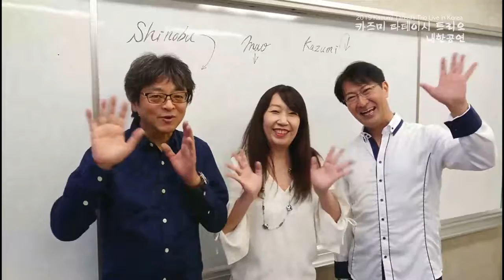2019 카즈미 타테이시 트리오 내한공연 - 크리스마스, 재즈를 만나다.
얼마 전 타테이시 카즈미가 보내온 영상 기억하시나요?
이번에는 트리오가 모두 모였습니다!
올해 역시 한국에서 열릴 공연을 기대하고 있는 카즈미 타테이시 트리오,
여러분도 많은 기대 부탁드립니다!

▼멜론티켓 바로가기
[2019 카즈미 타테이시 트리오 내한공연-지브리, 재즈를 만나다-]